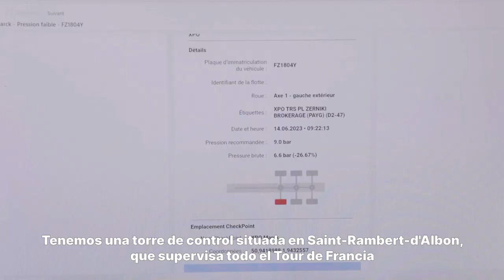Preparándose para el Tour de Francia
Mientras millones de espectadores observan a los ciclistas del Tour de Francia, nuestro equipo de mantenimiento supervisa nuestra flota de vehículos en tiempo real y está preparado para intervenir.
En este nuevo vídeo, Eric Bonnot explica nuestros preparativos y la nueva unidad móvil de mantenimiento.